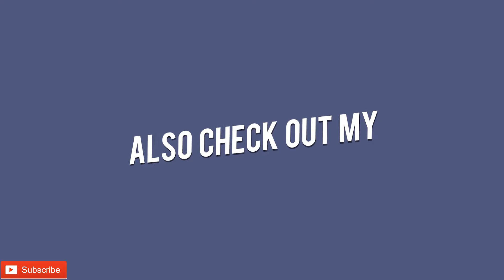FORTNITE BATTLE ROYAL - TOP PLAYS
In this episode I'm starting a new series: Top Plays, featuring your clips! To submit a clip simply link your video in the comments below!

To vote on the video you think is the best simply comment the clips code name below!
Example: "Echo"

Feel free to check out some of my other content!

Introducing your Digital Dose of epic, crazy, random, game breaking moments that have to be seen to be believed.